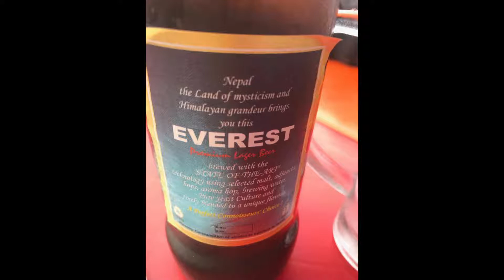Visit Nepal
There is soo much more to Nepal than meets the eye. Come see the adventure for yourself.